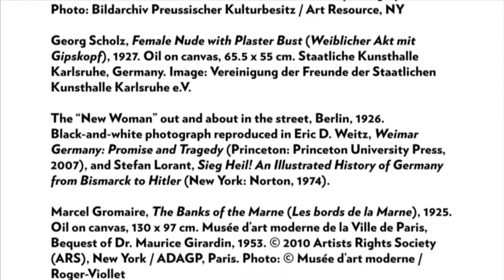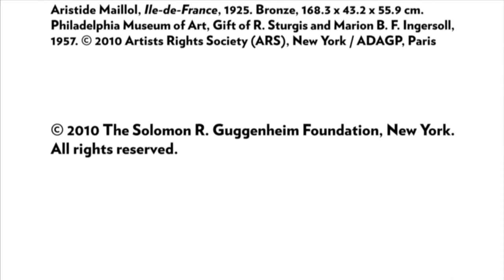Chaos and Classicism: The New Woman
Professor Atina Grossmann discusses the emergence of the “New Woman” and the changing role for women it implied during the period between World War I and II.